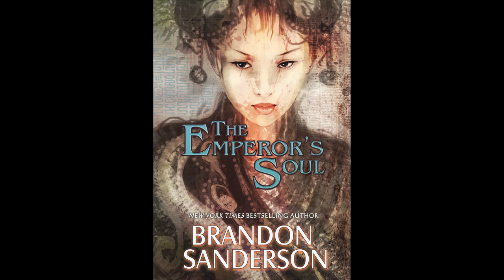Emperor's Soul Poll + Evershore and W&W 4 Update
Welcome to my continuing update series where I give you a breakdown of the previous week.

Want to send me something to open on stream?
Dragonsteel Entertainment
ATTN: Mem

Link to Dawnshard